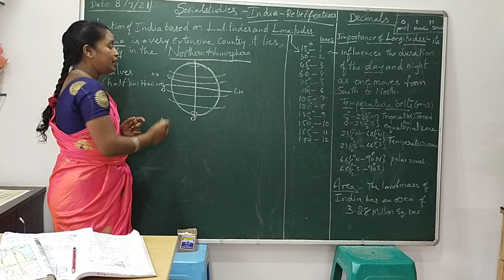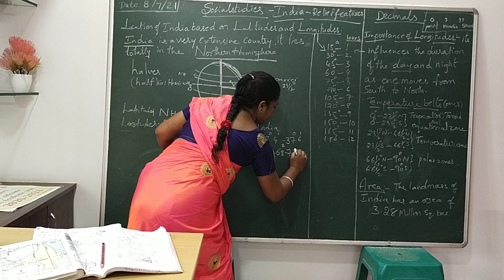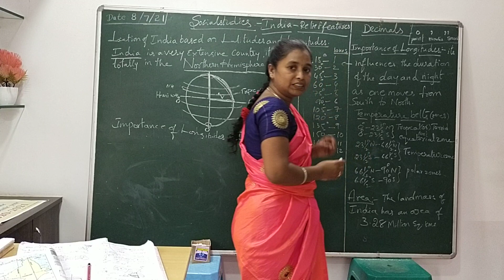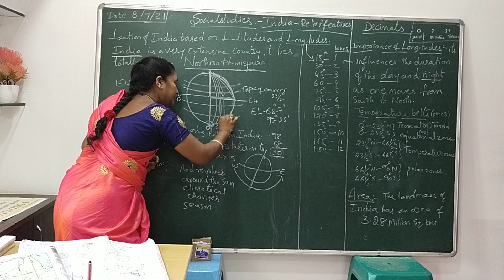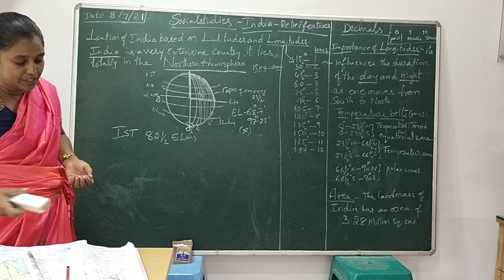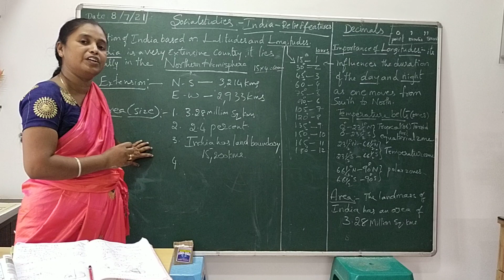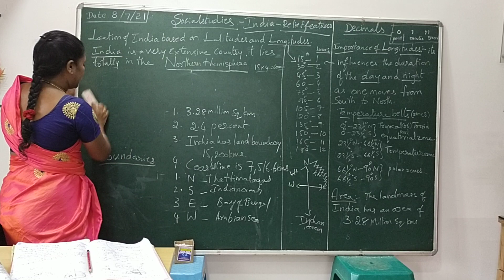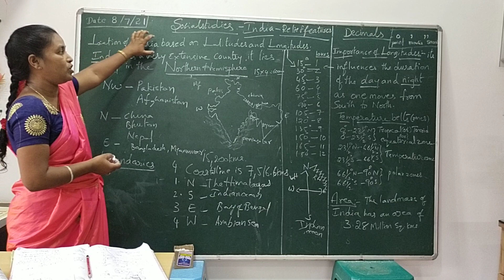10 class//Social-lesson-part-2//by Janaki//St Benedict's School-K.Tadepalli